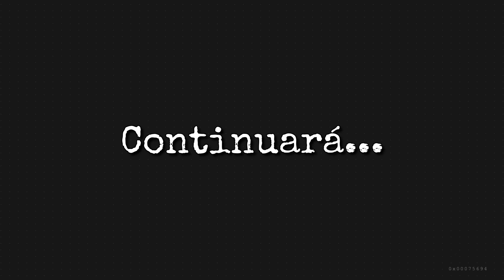Bosque de Cedros // Marruecos en Moto 2023 🇲🇦 // Etapa 3 #1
Una de las etapas reinas de este viaje!! Entramos al Medio Atlas recorriendo el Bosque de Cedros, por los Parques Nacionales de Ifrane y Khénifra.